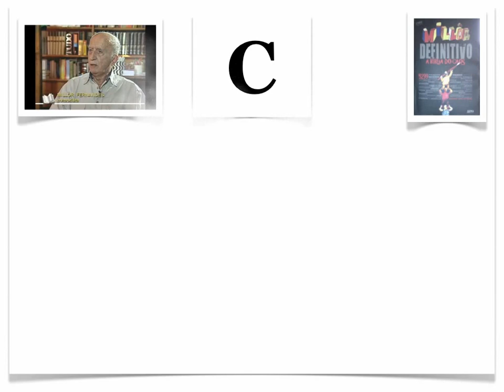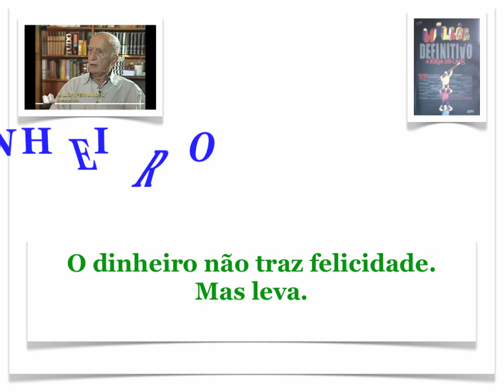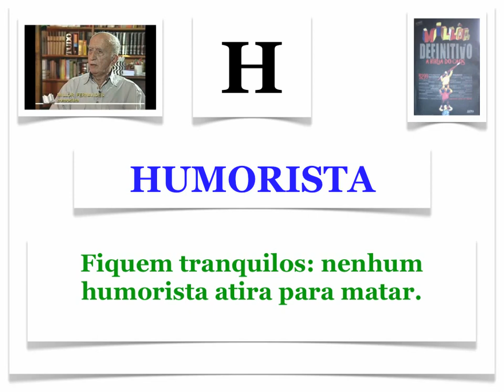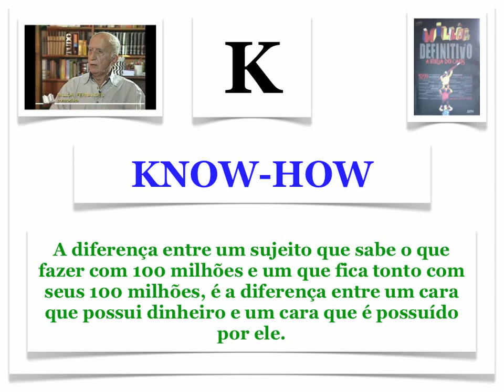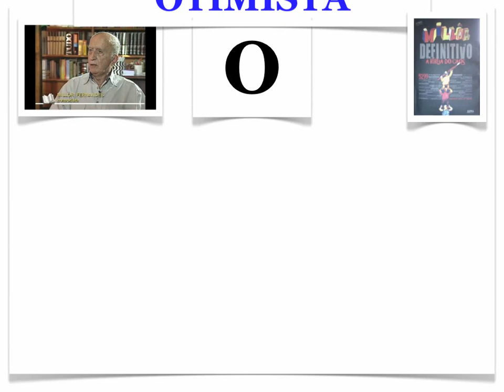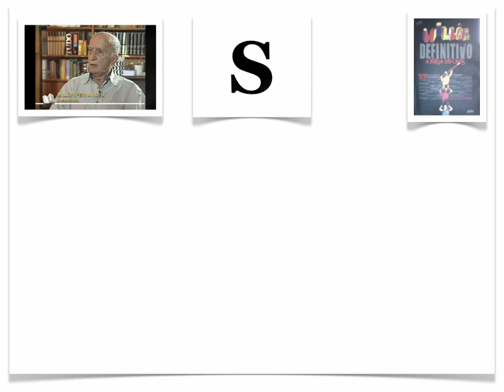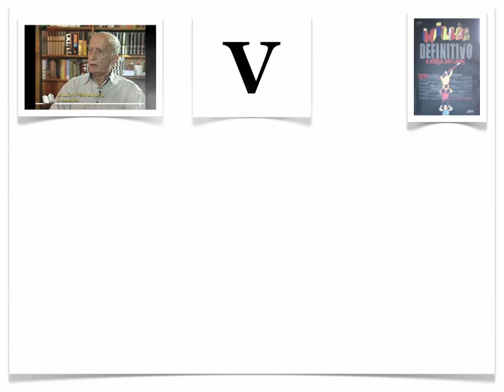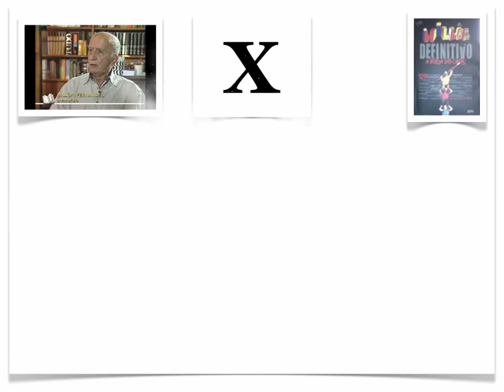Millôr Fernandes. De A a Z.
Algumas Máximas de Millôr Fernandes.
Retiradas do seu Livro MILLÔR DEFINITIVO. A BÍBLIA DO CAOS.